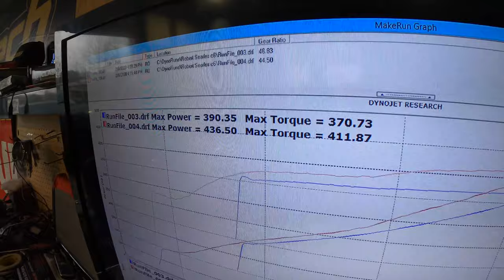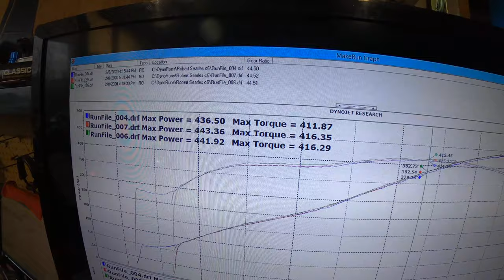Dyno Day!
Today, we dyno Matt's RX7 FC, Mark's RX7 FD, and my C6 Corvette!

Follow Mark on Instagram: @showoff_rx7

1:08 - FC Pulls
6:15 - FD Pulls
9:50 - Corvette Pulls